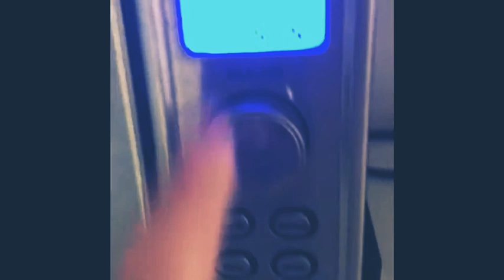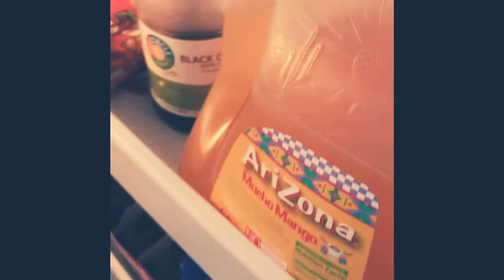Cooking with jacey!♡